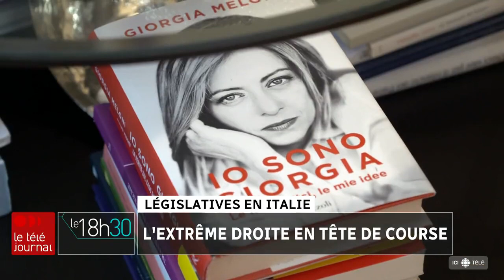Législatives en Italie : l’extrême droite en tête de course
En Italie, l'extrême droite semble être plus que jamais aux portes du pouvoir.
Giorgia Meloni et son mouvement des Frères d'Italie est en bonne position pour gagner les élections législatives de dimanche et devenir la première femme cheffe de gouvernement au pays.

Le reportage de notre correspondant Raphaël Bouvier-Auclair